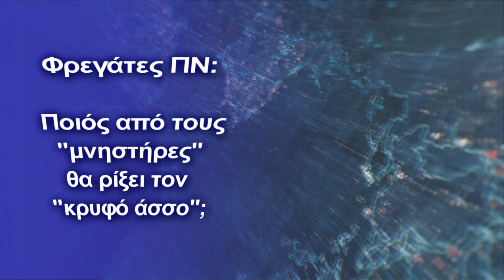Φρεγάτες ΠΝ: Ποιος από τους "μνηστήρες" θα ρίξει τον "κρυφό άσσο";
Η Ουάσιγκτον, παρά τον διακαή πόθο του ΠΝ, δεν φαίνεται πρόθυμη να συμπεριλάβει στην πρότασή της τα πανίσχυρα αντιτορπιλικά Arleigh Burke
Εν αναμονή της επίσημης απάντησης από τους Αμερικανούς για τα πλοία ενδιάμεσης λύσης που προσφέρουν στον Ελληνικό Στόλο το Πολεμικό Ναυτικό ετοιμάζει την εισήγηση του προς την πολιτική ηγεσία αξιολογώντας όλες τις προτάσεις τις οποίες έως τώρα διαθέτει για τις νέες φρεγάτες, γράφει στο newspost. gr o Κώστας Σαρικάς.

Πληροφορίες αναφέρουν ότι η Ουάσιγκτον έχει καταστήσει ήδη σαφές ότι στην παρούσα φάση δεν προτίθεται να αποδεσμεύσει και να παραχωρήσει στο Πολεμικό Ναυτικό τα πανίσχυρα αντιτορπιλικά Arleigh Burke, τα οποία αποτελούν εδώ και χρόνια αίτημα του Ελληνικού επιτελείου. Το ενδεχόμενο παραχώρησης καταδρομικών Ticoderonga φαίνεται πάντως ότι παραμένει ανοιχτό, με τους Έλληνες επιτελείς να περιμένουν την επίσημη απάντηση από την άλλη πλευρά του Ατλαντικού προκειμένου να αξιολογήσουν συνολικά την Αμερικανική πρόταση η οποία αφορά την πώληση στην Ελλάδα τεσσάρων φρεγατών πολλαπλού ρόλου MMSC.

Mε δεδομένη πλέον την άρνηση των ΗΠΑ να παραχωρήσουν τουλάχιστον το προσεχές διάστημα αντιτορπιλικά Arleigh Burke, το Πολεμικό Ναυτικό εμφανίζεται ναι μεν έτοιμο να εξετάσει οποιαδήποτε άλλη πρόταση όπως και αυτή των Ticoderonga αλλά πάντα με τη λογική ότι ο Στόλος επιθυμεί πλοία ενδιάμεσης λύσης και όχι ‘’ενδιάμεσου προβλήματος’’, όπως αναφέρεται χαρακτηριστικά.

Άλλωστε, αποτελεί απόφαση -η οποία ήδη εκτελείται- να γίνεται αυτοψία σε κάθε μεταχειρισμένο πλοίο, το οποίο προτείνεται ως ενδιάμεση λύση για τις άμεσες ανάγκες του Στόλου. Και πέρα από την κατάσταση κάθε μεταχειρισμένου πλοίου το Πολεμικό Ναυτικό λαμβάνει υπόψη του τα χρονικά περιθώρια ζωής, τον οπλισμό ,το κόστος συντήρησης και επιχειρησιακής ένταξης αλλά και τις ανάγκες που επιθυμεί να καλύψει. Ήδη τα εξειδικευμένα Στελέχη του Στόλου έχουν επιθεωρήσει τις δύο Γαλλικές φρεγάτες Jean Bart και Latouche-Treville, ενώ το ίδιο αναμένεται να γίνει τις προσεχείς ημέρες και με τις τέσσερις φρεγάτες Μ, οι οποίες έχουν προταθεί από τους Ολλανδούς ως ενδιάμεση λύση σε περίπτωση συμφωνίας για απόκτηση των Sigma.

Σε κάθε περίπτωση, ως προτεραιότητα τίθεται η ανάγκη για τα καινούργια πλοία με τα οποία θα ‘’πλεύσει’’ ο Στόλος τα επόμενα σαράντα χρόνια και όχι για τα μεταχειρισμένα. Άλλωστε, το αίτημα της ενδιάμεσης λύσης προέκυψε για το χρονικό διάστημα έως ότου το Πολεμικό Ναυτικό αποκτήσει και εντάξει επιχειρησιακά στο οπλοστάσιό του τα νέα του πλοία.

Πληροφορίες αναφέρουν ότι η εισήγηση του Πολεμικού Ναυτικού και του Αρχηγού ΓΕΝ Αντιναύαρχου Στυλιανού Πετράκη προς την ηγεσία του υπουργείου Εθνικής Άμυνας θα είναι αναλυτική και θα θέτει υπόψη όλα τα δεδομένα τα οποία αφορούν τις προτάσεις που έχει στη διάθεσή του. Αν και το Πολεμικό Ναυτικό θεωρεί ως τελικές όλες τις προτάσεις δεν αποκλείεται έστω και την τελευταία στιγμή κάποιος από τους ‘’μνηστήρες’’ να εμφανίσει στο τραπέζι κάποιον ‘’κρυφό άσσο’’ όπως αναφέρεται χαρακτηριστικά προκειμένου να επικρατήσει στη ‘’ναυμαχία’’ για τα καινούργια πλοία του Ελληνικού Στόλου.

Ο μεγάλος αριθμός προτάσεων και ο ισχυρός πλέον ανταγωνισμός γύρω από το πρόγραμμα των 5 δισ. ευρώ ενδεχομένως μπορεί να προκαλέσει καθυστερήσεις, ωστόσο το Πολεμικό Ναυτικό φαίνεται να ξεκαθαρίζει ότι ο χρόνος πλέον τελειώνει και δεν υπάρχουν άλλα περιθώρια. Άλλωστε και ο ίδιος ο πρωθυπουργός Κυριάκος Μητσοτάκης ο οποίος και θα λάβει όπως φαίνεται την τελική απόφαση, "ζυγίζοντας" όλα τα δεδομένα έχει τονίσει ότι το πρόγραμμα πρέπει να προχωρήσει έως το τέλος του πρώτου εξαμήνου του 2021.